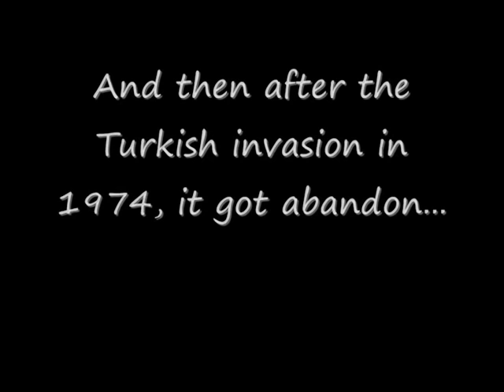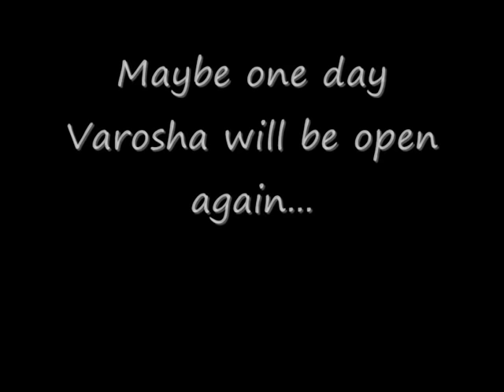Biggest Ghost Town... Varosha/Famagusta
Please take a look at my other video that shows Ghost Towns in Scandinavia ( Finland, Sweden, Norway, Denmark, Iceland ) Varosha Info Below

Following the Turkish invasion of Cyprus, on 20 July 1974 in response to a Greek-backed coup, the Greek Cypriot Army withdrew its forces to Larnaca. The Turkish Army advanced as far as the Green Line, which is the present day border between the two communities. Just hours before the Turkish Army and the Greek Cypriot Army met in military combat on the streets of Famagusta, the entire population, fearing a massacre, fled. Many refugees fled south to the towns of Paralimni, Deryneia, and Larnaca. Paralimni has since become the modern day capital of the Famagusta province in the Republic of Cyprus.

When the Turkish Army gained control of the area during the invasion, they fenced it off and have since barred admittance to anyone except Turkish military and United Nations personnel. The Annan Plan had provided for the return of Varosha to Greek Cypriot control, but this never happened, as the plan was rejected by Greek Cypriot voters.

The reason why Varosha is abandoned is due to the UN Security Council Resolution 550 (taken in 11 May 1984),[3] which in short states that: "attempts to settle any part of Varosha by people other than its inhabitants as inadmissible". Since TRNC is not allowed to resettle the area and the area is under TRNC control, this situation led to the abandonment of the Varosha district.

Since 1974, entry to the district is forbidden with the exception of the TSK personnel and the students of the girls' dormitory in there.

As no one has inhabited the area and no repairs have been carried out, all of the buildings are slowly falling apart. Nature is reclaiming the area, as metal corrodes, windows break, and plants work their roots into the walls and pavement. Sea turtles have been seen nesting on the deserted beaches. Car dealerships are stocked with vintage 1974 models, and years following the abandonment, people claimed to have seen lightbulbs still burning in the windows of abandoned buildings.